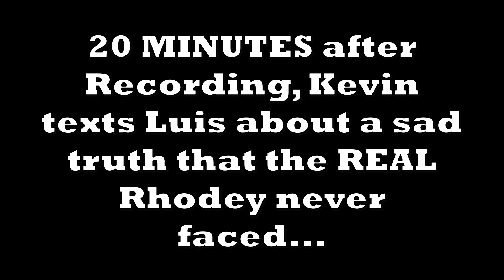Secret Invasion: 1x6 FINALE REACTION!! “Home” Breakdown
Welcome back to Zoned in! On today's video, Kevin and Luis react to the sixth and FINALE episode of Secret Invasion!! Continuing from last episode, Nick Fury (Samuel L Jackson) goes to the Russian radioactive plant to confront Gravik (Kingsley Ben-Adir) and to give him The Harvest, which contained DNA strands from Captain Marvel, Ghost, Groot, Drax, Thanos, Korg, & even more from the Avengers Endgame fight. Meanwhile, we also see Sonya (Olivia Colman) convincing Skrull Rhodey (Don Cheadle) to transport President Ritson to another hospital room, which leads to a sneak ambush, with the help of the REAL Nick Fury! Gravik uses the strands of DNA to become a Super Skrull, but little did he know that the Nick Fury with him was actually G'iah (Emilia Clarke)! They have a super sick fight, but ultimately it leads to Super Gravik's death, or maybe not?? Also we see that the Real Rhodey and Ross were captured by skrulls and their memories were taken. It's possible that the Skrull took Rhodey ever since Captain America Civil War when he was paralyzed and the Rhodey in the future films was actually a Skrull!!! What do you think?? I hope you enjoyed this reaction! See you in our next reaction!!

Marvel Studios’ Secret Invasion Season 1 Episode 6 Season Finale: "Home"

Timestamps:
00:00 Intro
4:30 Secret Invasion 1x6 Finale Reaction
15:44 Discussion/Outro